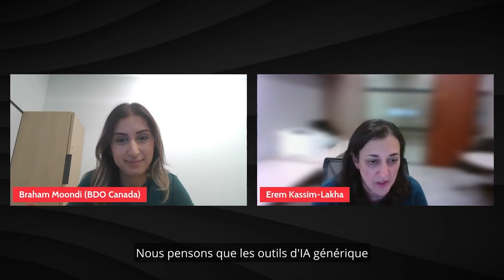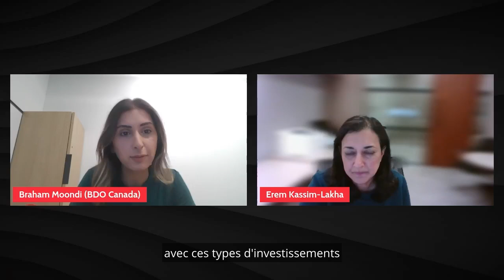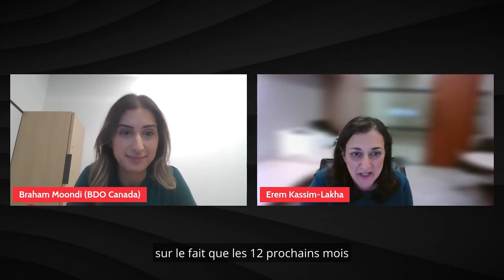A conversation with Erem Kassim-Lakha, Senior Managing Director & Global Head, Value Creation, OTPP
As 2023 draws to a close, join us for the December episode of BDO’s PE Market Pulse with Braham Moondi, BDO Canada’s Private Equity Assurance Leader, and our special guest - Erem Kassim-Lakha, Senior Managing Director and Global Head of Value Creation at Ontario Teachers’ Pension Plan. A seasoned transformation leader, Erem has spent the past 20 years in senior operating roles around the globe where she has been instrumental in driving transformative growth.

In this episode, Braham and Erem discuss key global and Canadian private capital trends of 2023, including managing businesses through ongoing economic uncertainty, with discussions around relevant value creation and sustainability strategies, as well as what to expect in 2024.